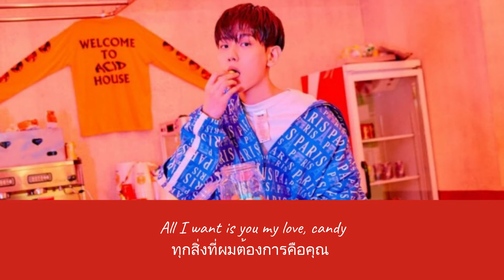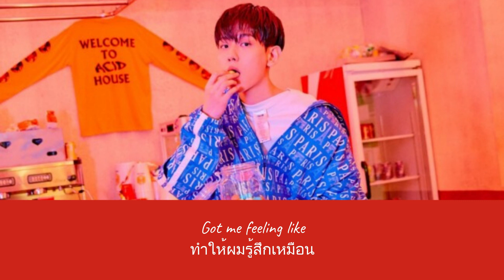Thaisub Candy - Baekhyun (แปลเพลง ความหมาย ซับไทย)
สามารถรับชม Thaisub เนื้อเพลง Candy - Baekhyun และ คำแปล ในรูปแบบ Web Page ได้ที่